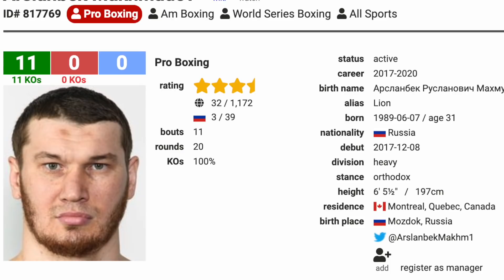Будущий ТОПОВЫЙ супертяж, о котором скоро узнают ВСЕ! АРСЛАНБЕК МАХМУДОВ -анализируем боксера!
Недавно открыл для себя супертяжеловеса Арсланбека Махмудова - 11 боев/ 11 нокаутов. Он пока мало известен, но, на мой взгляд, спортсмен реально сильный и перспективный. Даже очень! Я так и не понял, почему он пока находится в тени СМИ. Сам Арсланбек из Северной Осетии, тренируется в Канаде у Марка Рэмзи (там же где и Артур Бетербиев). Это бокс - ничего не предопределено. Но спортсмен РЕАЛЬНО ИНТЕРЕСНЫЙ и перспективный. Думаю, в ближайшие годы много шороху наведет. А чисто медийно "выстрелит" уже в ближайшие полгода.

Кстати, Пaримaтч всем новым игрокам дает бонус до 2500 гривен (около 100 долларов). Переходи по ссылке в пeрвом закрепленном комментарии прямо под этим видео.  Побеждай вместе с бойцaми!